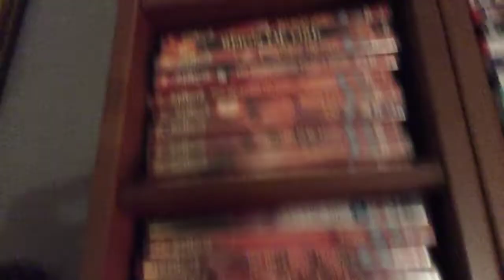16 November 2018